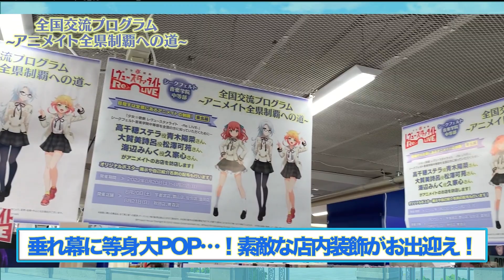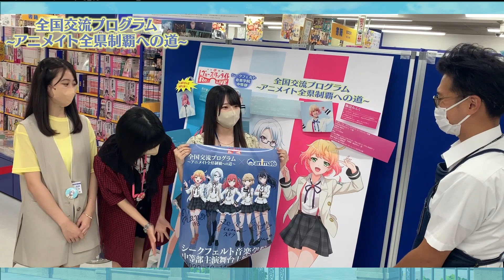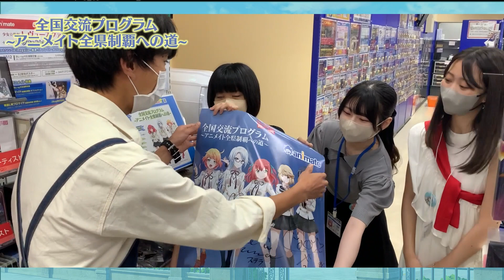「全国交流プログラム～アニメイト全県制覇への道～」東北編 ダイジェスト映像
「全国交流プログラム～アニメイト全県制覇への道～」東北編のダイジェスト映像のフルバージョンでお届け！

☆☆スマートフォン向けゲームアプリ「スタリラ」